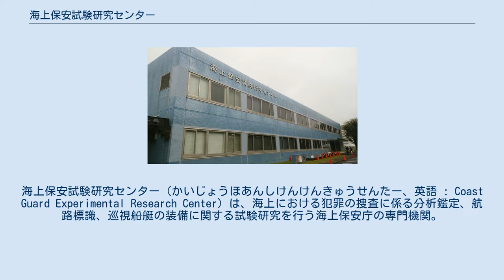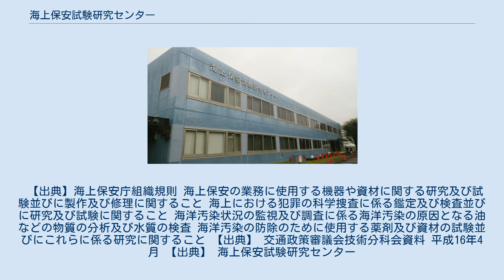海上保安試験研究センター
海上保安試験研究センター（かいじょうほあんしけんけんきゅうせんたー、英語 : Coast Guard Experimental Research Center）は、海上における犯罪の捜査に係る分析鑑定、航路標識、巡視船艇の装備に関する試験研究を行う海上保安庁の専門機関。
 高度経済成長に伴って深刻化した公害問題に対処するために、水質汚濁防止法や海洋汚染防止法などの法律が制定された。
これを受けて海上保安庁は、工場排水や船からの重質油の排出の規制及び取り締りを行うために、それまで航路標識や巡視船艇の装備を開発及び製作していた組織に海洋汚染原因物質の分析・鑑定や水質検査等を行う部門を新設し、海上保安試験研究センターが発足した。
 【出典】海上保安庁組織規則 海上保安の業務に使用する機器や資材に関する研究及び試験並びに製作及び修理に関すること 海上における犯罪の科学捜査に係る鑑定及び検査並びに研究及び試験に関すること 海洋汚染状況の監視及び調査に係る海洋汚染の原因となる油などの物質の分析及び水質の検査 海洋汚染の防除のために使用する薬剤及び資材の試験並びにこれらに係る研究に関すること 【出典】 交通政策審議会技術分科会資料 平成16年4月 【出典】 海上保安試験研究センター